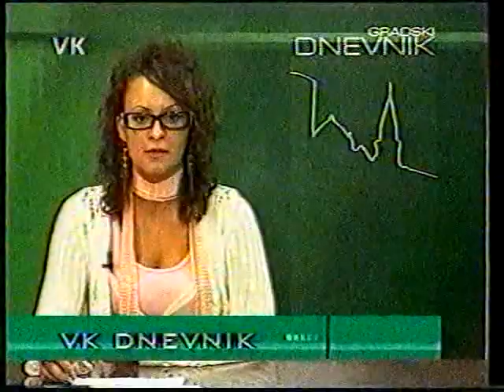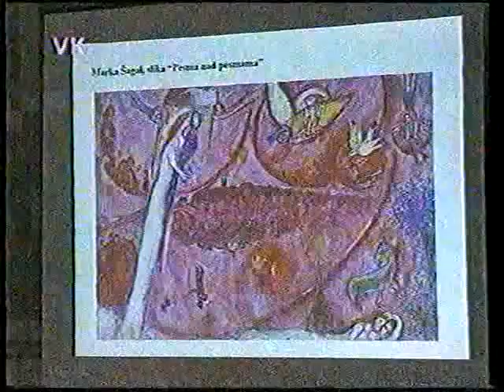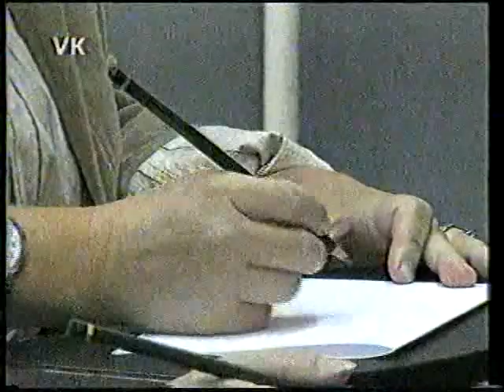Likovna kultura i kreativnost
Kikinda, 8. septembar 2009. godine.